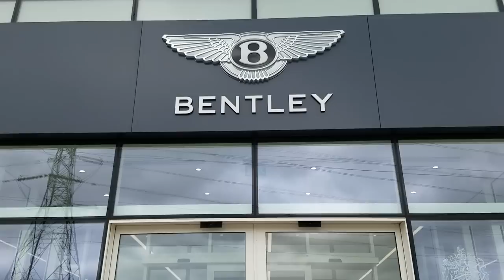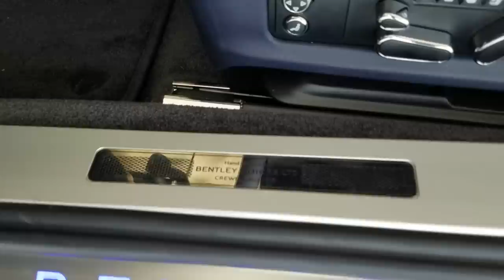Visite chez Mulliner pour découvrir les plus exclusives des Bentley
Visite guidée chez Mulliner, le département de personnalisation sur-mesure de Bentley à Crewe. Le lieu où sont imaginées les plus exclusives des Bentley.